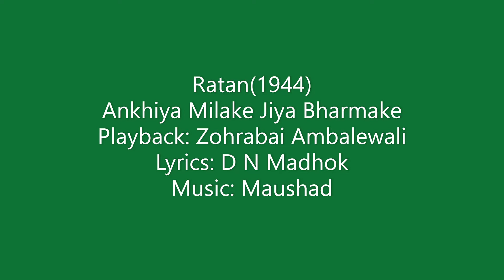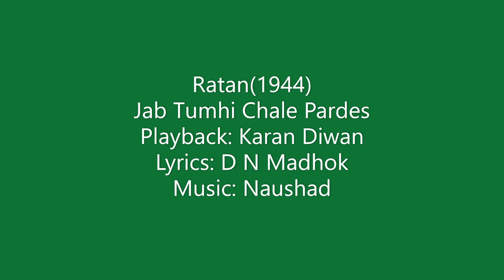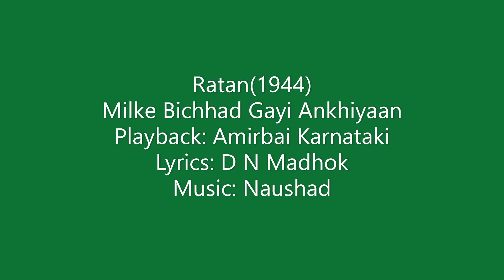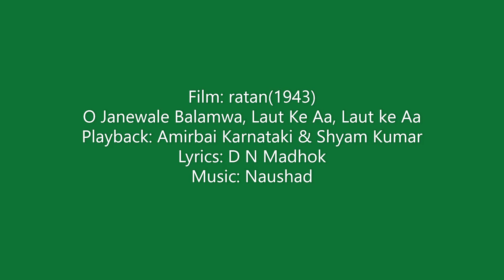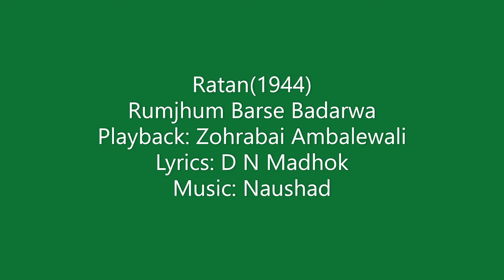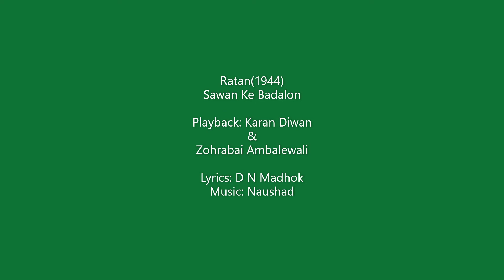(1944) (Ratan) (Music: Naushad)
Playback: Zohrabai, Karan Diwan, Manju, Shyam Kumar, Amirbai Karnataki
Film: Ratan (1944) Music: Naushad Lyrics: D N Madhok
Zohrabai: Akkhiyan Mila Ke
Zohrabai: Rum Jhum Barse Baadarwa
Aamir bai: Milke Bichhad Gayi Akkhiyan
Karan Diwan: Jab Tum Hi Chale Pardes
Aamir Bai-Shyam Kumar: O Jane Wale Balamwa
Zohrabai: Pardesi Balma
Zohrabai: Aai Diwali
Manju: Angdai Teri Hai Bahana
Manju: Jhoothe Hain Sab Sapne
Zohrabai-Karan Diwan: Sawan Ke Baadalo
Leading casts: Karan Diwan, Swarna Lata, Amir Bano, Basant Kumar, Chanda, Gulab, Manju, Badri Prasad, Vasti